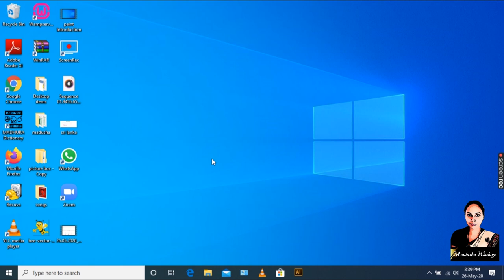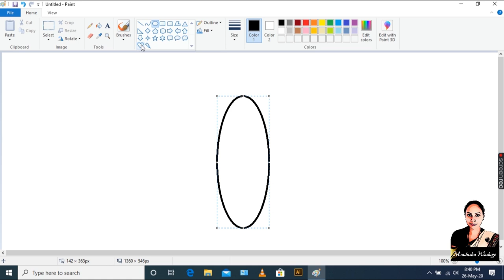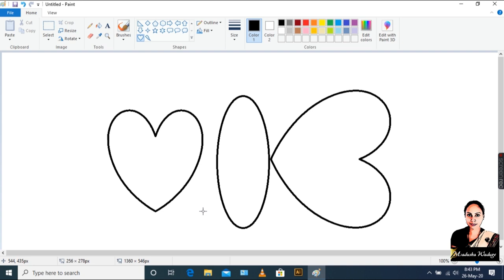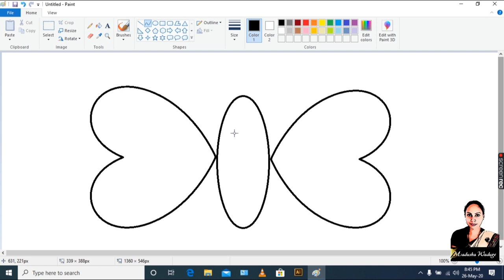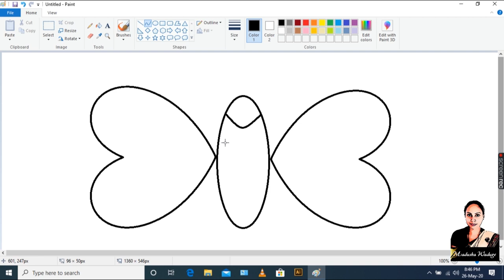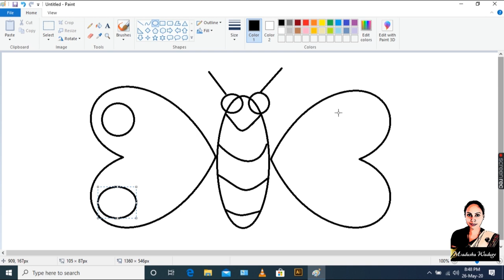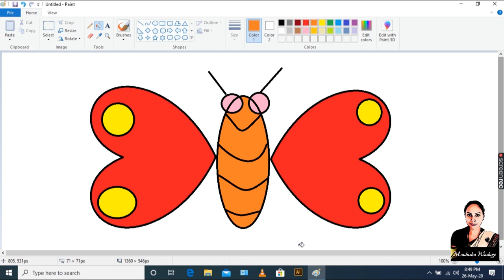Paint Practical 01 Butterfly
In this video we will learn how to create a butterfly using MS Paint .Simple and easy process.

This video includes :
MS paint Introduction
Paint Tools
Drawing Butterfly
How to save your paint

Paint Introduction
how to handle MS Paint Tools
learn MS Paint
MS Paint Simple and easy process
MS paint drawing
ms paint
MS paint sinhala
MS paint tutorial in sinahala
MS paint drawing step by step
Painting in ms paint
Painting
Painting cartoons
painting art
Ms paint butterfly
paint butterfly
how to draw a butterfly using paint
how to draw a butterfly using MS paint